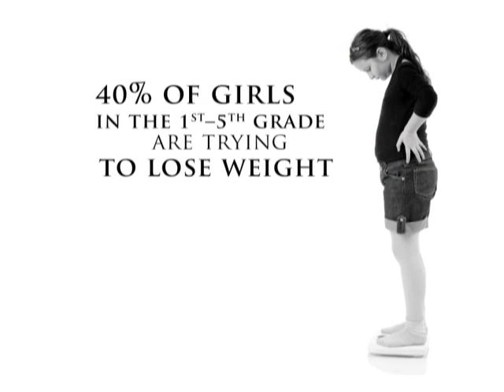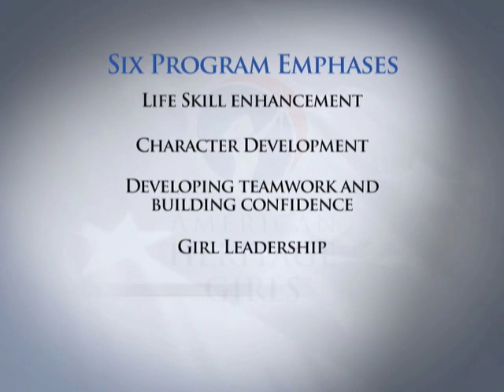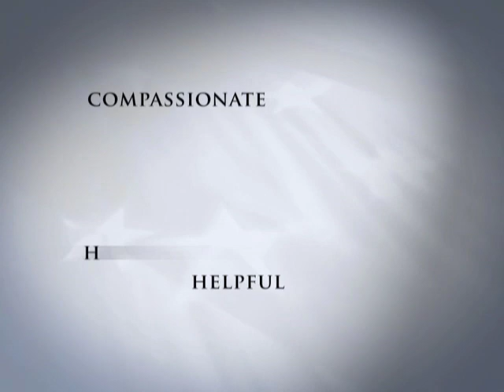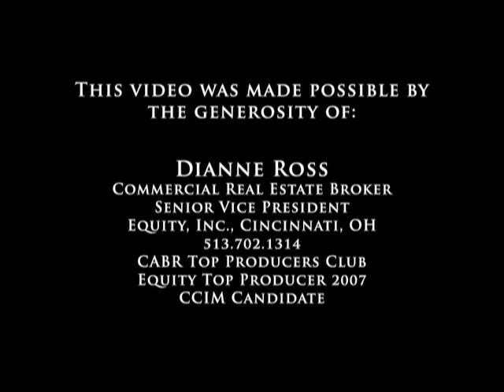American Heritage Girls Promo Video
Building women of integrity through service to God, family, community and country